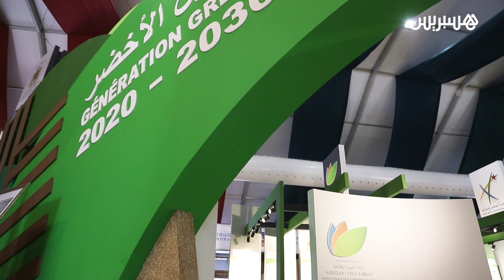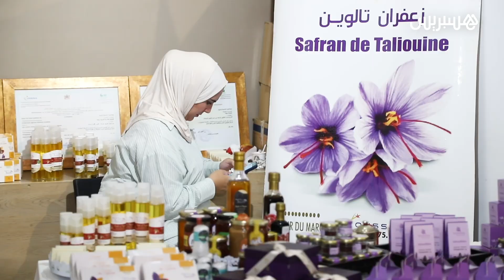وكالة التنمية الفلاحية تواكب فعاليات معرض التمور بأرفود وتفتح رواقها لعرض أهم فرص الاستثمار